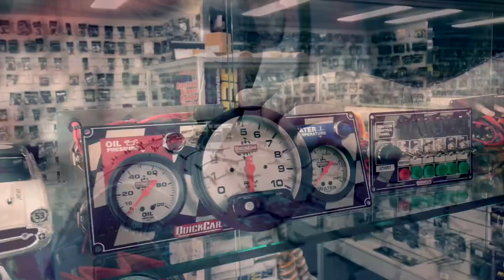Modified Sedans: A-Main - Gympie Speedway - 13.03.2021